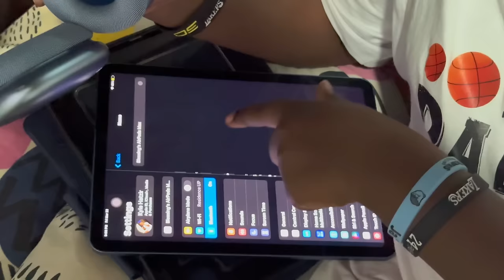VLOG: MY BABY IS 11YEARS OLD…../N’IJURU NDIFITE NARIGUHA Mfura yanjye/Kyle’s11th Birthday part